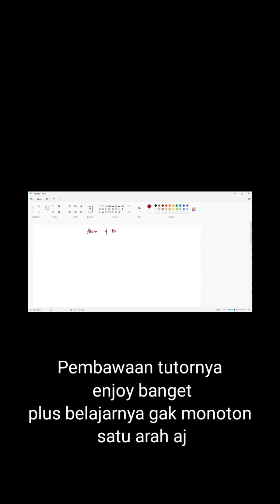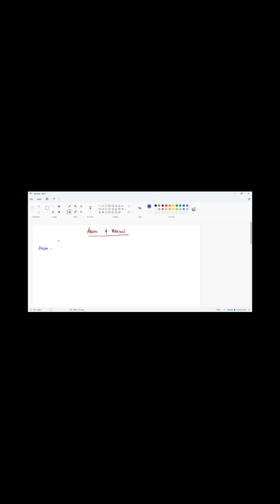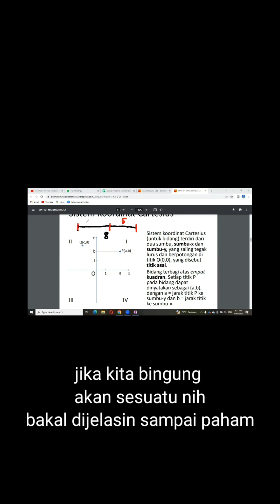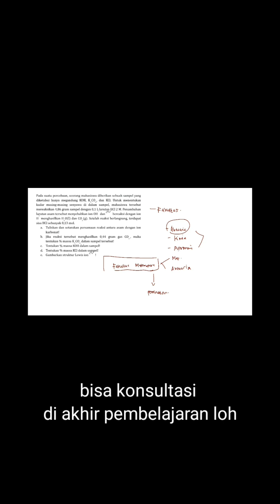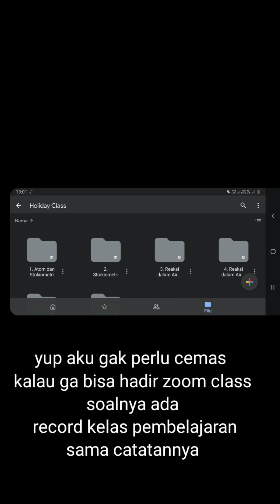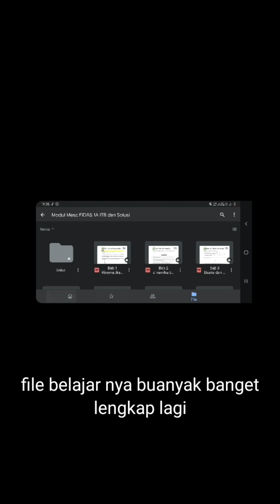YUK, SIMAK KESERUAN MABA TPB 2023 MENGIKUTI PROGRAM HOLIDAY ONLINE.